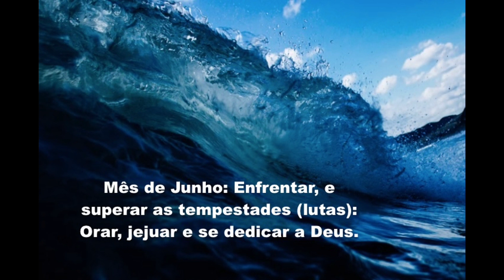5 Minutos com Deus Devocional Diário QUI 30 05 24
Bom dia, Graça e paz, em Cristo Jesus a vitória sempre!

Bem vindo a 5 Minutos com Deus Devocional Diário com Pr Eduardo. Em cinco minutos sua vida pode mudar!

Quinta-feira, 30 de Maio de 2024..

Junho mês de enfrentar, e superar as tempestades (lutas): Orar, jejuar e se dedicar a Deus.

Âncora no meio da tempestade!

Hebreus 6:19a: “Temos esta esperança como âncora da alma, segura e firme...”

Nossa âncora, o Senhor Jesus, sempre se mantém. Então, vemos que a vida é como uma viagem nas águas, mas temos a certeza de que nosso Senhor nunca nos abandona. Agora vamos considerar que nossa esperança nEle é o que nos salva.

Meu pensamento do dia: Um cristão frequentemente enfrenta muitos tipos de tempestades, e nunca gostamos delas.

Oração: Senhor Deus todo-poderoso, oramos hoje. Senhor, Jesus, o Senhor conhece os humanos que gostamos dos ventos sul de paz e tranquilidade, mas em cada vida deve cair um pouco de chuva, e às vezes muita chuva cairá sobre nós. São tantas as tempestades que o cristão deve enfrentar na vida, por isso entregamos tudo a Ti Jesus, ancoramos nossa esperança em Ti, amém!
Ministramos saúde e cura a todos os que estão doentes, ministramos liberdade aos que estão presos nas trevas espirituais, louvamos as famílias e os necessitados, pedimos e agradecemos no nome todo-poderoso de Jesus, amém!

Eu sou Eduardo Alves e você ouviu o Devocional Diário 5 Minutos com Deus
Emuna, tenha fé, porque Deus é bom o tempo todo!

In Facebook/Youtube
Domingo dia 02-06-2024 ao meido-dia, com a CULTO  DE CELEBRAÇÃO DE CEIA DO SENHOR.
Pastor Eduardo pregará:
Tenha fé e paz enquanto enfrenta tempestades!

 Confira nosso novo website em celebração aos 40 anos de ministerio do Pastor Eduardo